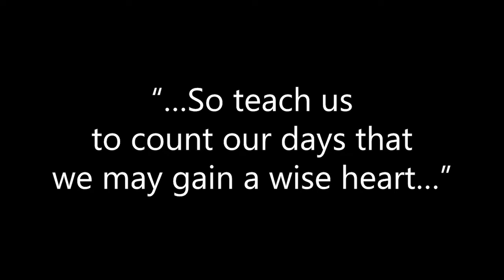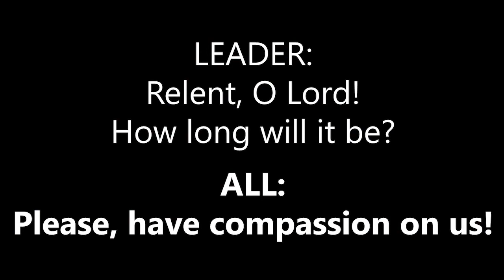Evening Prayer – Discerning God’s Voice in a Turbulent Time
Please feel free to send your prayers and thoughts in the chat.

Come back every Wednesday in May at 8:00pm for a time of prayer and reflection. Join us for Sunday Worship online, on YouTube at 11:00am.

Lyrics to songs.

Fall fresh on us.
Spirit of the living God,

Melt us, mold us, fill us, use us.

Holy presence, love divine,
Cast out our fear.

Shield us, free us,
call us, lead us.

O Lord of my heart;
naught be all else to me,
save that thou art.

Thou my best thought,
by day or by night
waking or sleeping,
thy presence my light.

Be thou my wisdom,
and thou my true word;
I ever with thee
and thou with me, Lord;

thou and thou only,
first in my heart,
great God of heaven,
my treasure thou art.

 my victory won,
may I reach heaven’s joys,
 O bright heaven’s Sun!

Heart of my own heart,
whatever befall,
still be my Vision,
O Ruler of all.